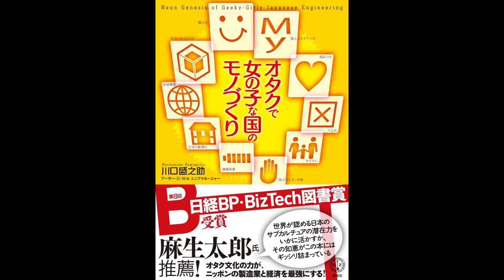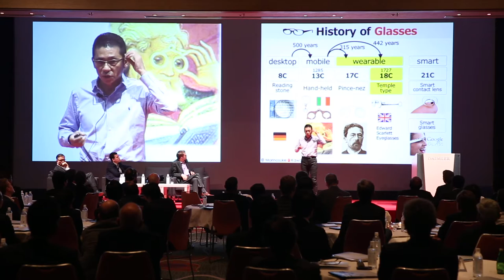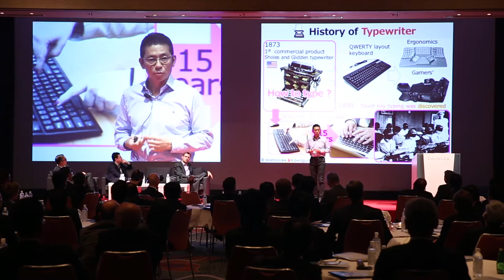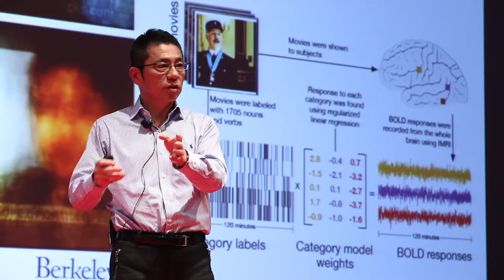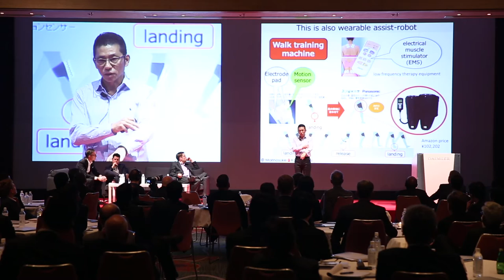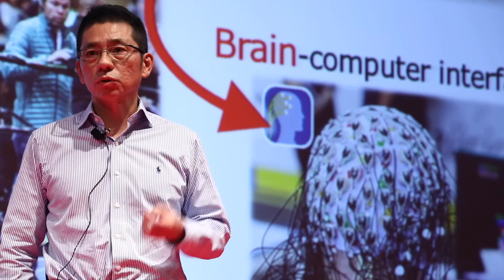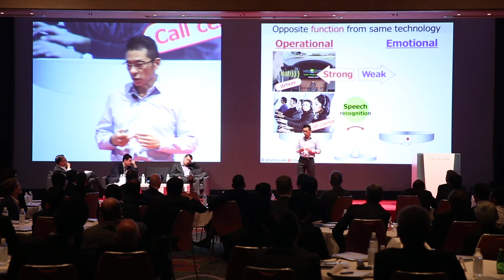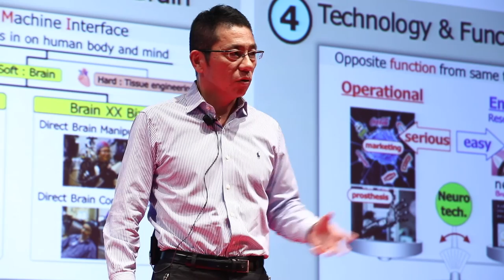4th FUSO Talks | "Embracing the Future" - Morinosuke Kawaguchi, Futurist & Innovation Expert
Morinosuke Kawaguchi is Japan's foremost futurist, a leading innovation and competitive strategy consultant, author and designer. He is the founder and CEO of Morinoske Co. Ltd., a creative future laboratory based in Tokyo. Morinosuke became well known after the launch of his book Otaku de onnanoko na kuni no monozukuri (Neon Genesis of Geeky-Girly Japanese Engineering), earning the prestigious Nikkei BP BizTech Book Award in 2008. More recently he has written the book “Megatrends 2016 – 2025” in Japanese. As advisor to the Japanese government, Morinosuke Kawaguchi is helping to create the country’s strategy for the future up to 2030 as well as advising some of the world's largest multinationals. He is also a sought-after keynote speaker at innovation forums and international conferences both in Japan and abroad.